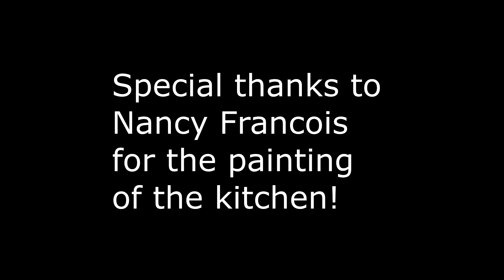Bitchin' Vegan Kitchen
Special thanks to Nancy Francois for the painting of the kitchen!